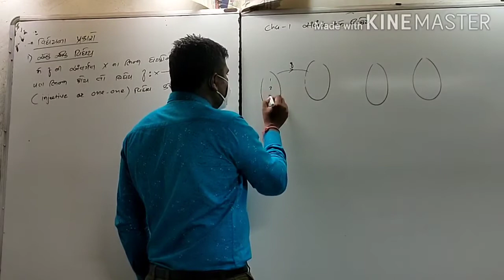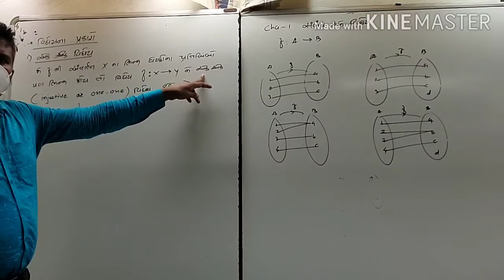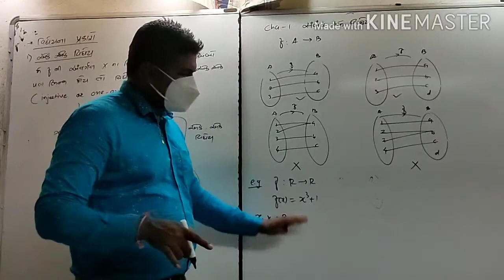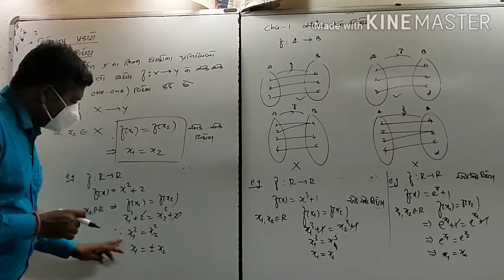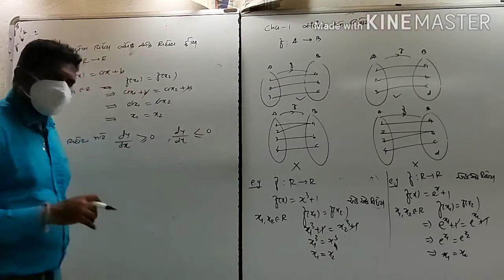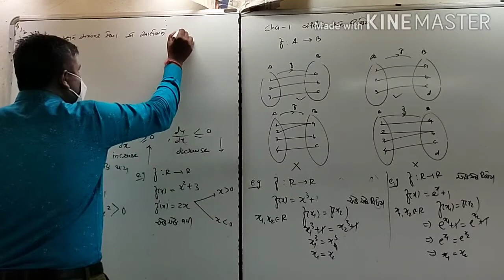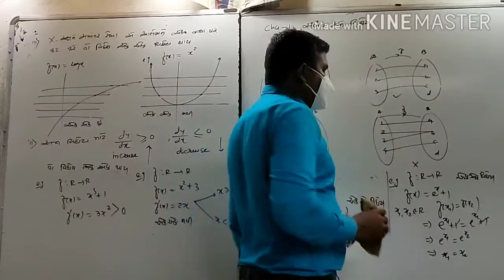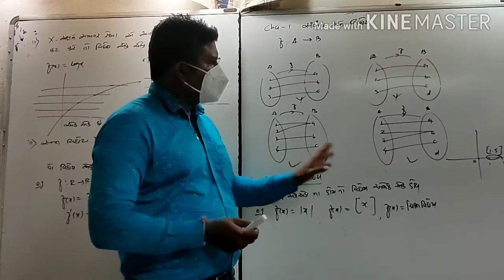12maths,cha-1 સંબંધ અને વિધેય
Topic- એક એક વિધેય